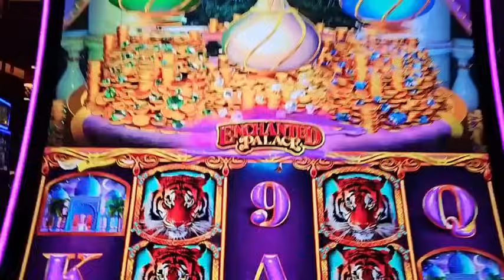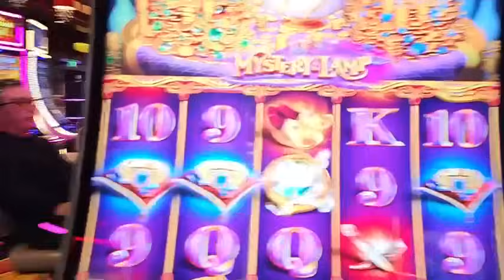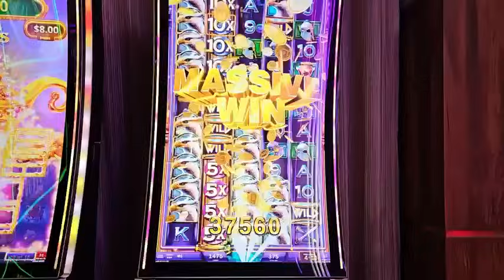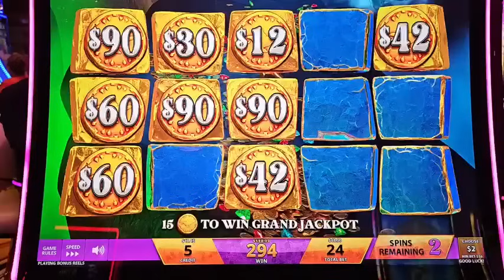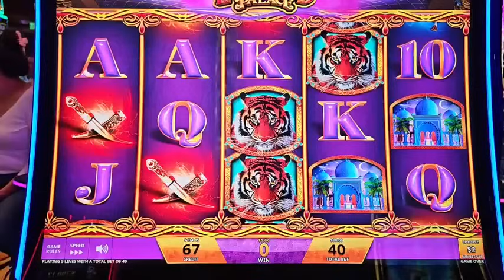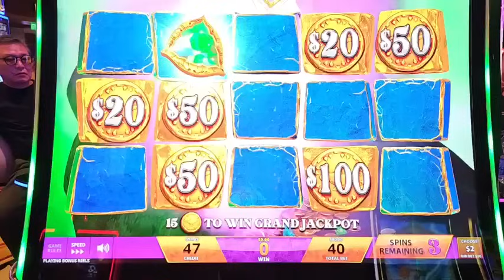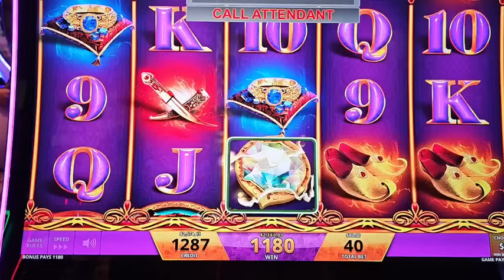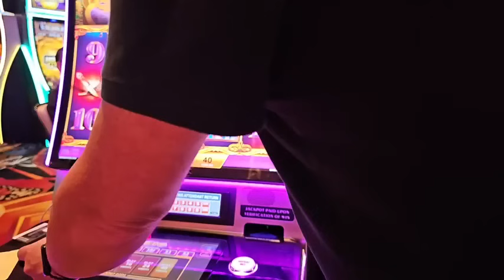🔥 The RAJA is on FIRE!!! 🔥Massive JACKPOTS Back 2 Back!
Massive Jackpots in Blackhawk, CO!

YouTube Premier!

(Originally aired on FB 8/16/23)